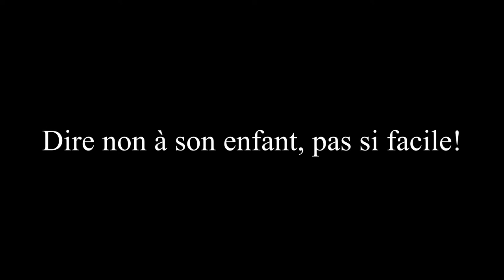Marie-Christine CHOQUET, Nadine JOB-HUERT - Dire non à son enfant, pas si facile ! (1001BB n°173)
Les auteurs proposent de nouvelles perspectives pour considérer les limites en s’appuyant sur leurs pratiques de psychomotricienne et de pédiatre. Leurs propos s’adressent à tous parents, grands-parents, professionnels et enseignants.

Donner des limites, c’est assumer son autorité. Celle-ci repose sur un subtil mélange entre le oui et le non : « Oui, c’est difficile pour toi, mais non, tu n’as pas le droit. » Le point de vue de l’enfant, sa tristesse, sa frustration sont entendus dans un entre-deux nuancé : tout admettre confine au laxisme, tout réprimer penche vers l’autoritarisme. Nous pouvons dire que l’autorité éduque, donc elle est de l’ordre de la bienveillance, alors que l’autoritarisme assujettit et risque de se situer sur le versant de la maltraitance. Les enfants apprennent ainsi le respect d’eux-mêmes et des autres tout en étant soutenus par une autorité bien tempérée.